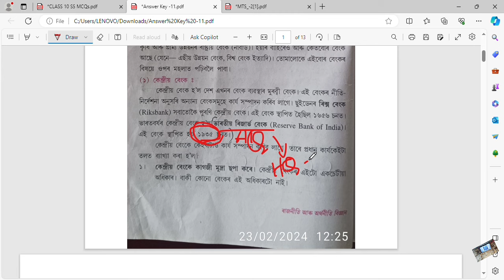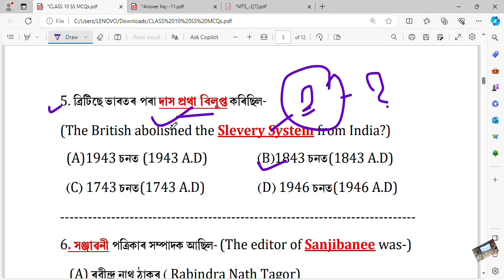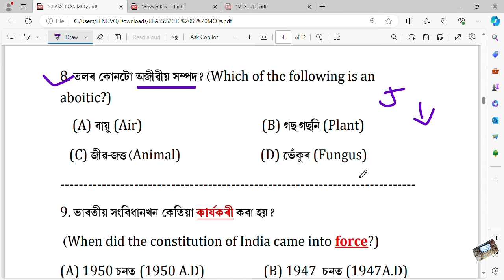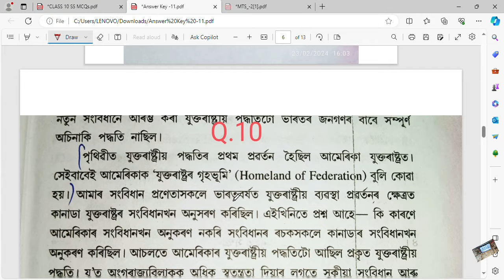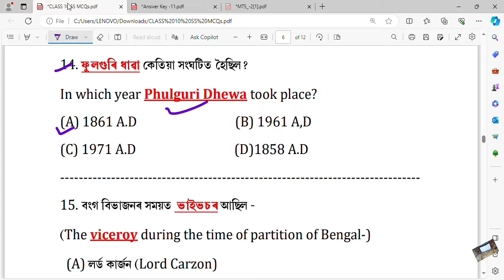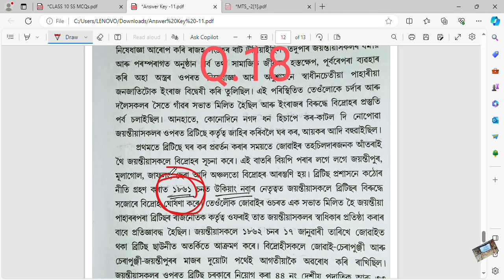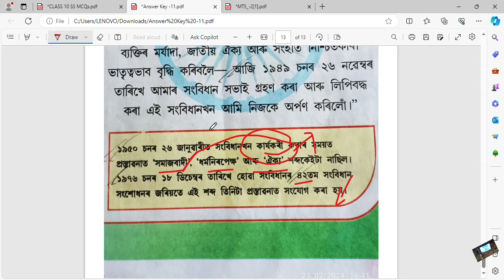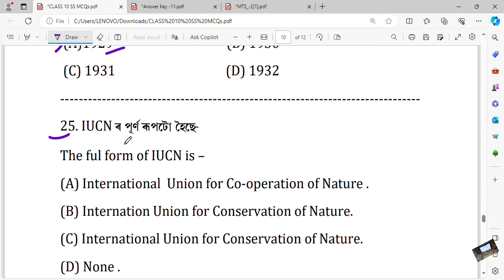ADRE 2.0 || Mock Test-01 || For Adre grade -III & IV Exam || Social Studies || GK | SCERTs Questions